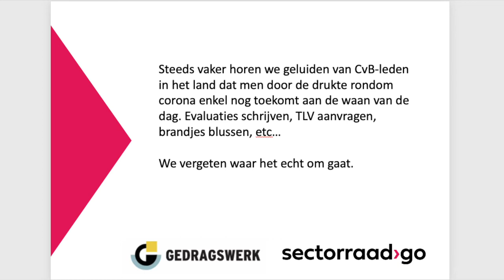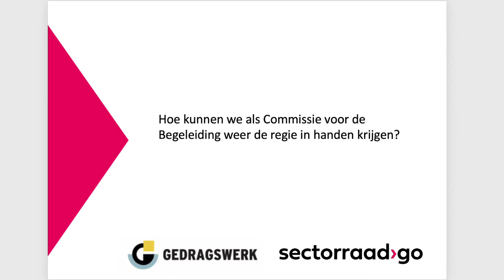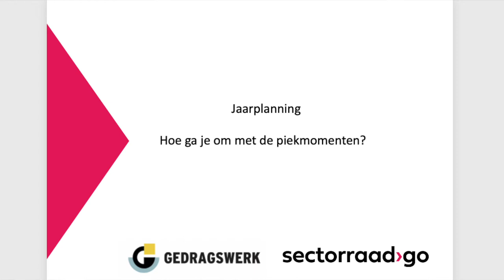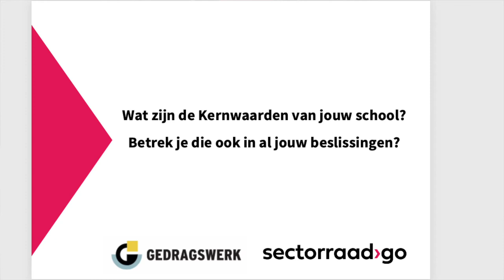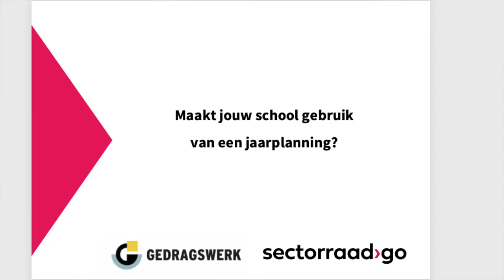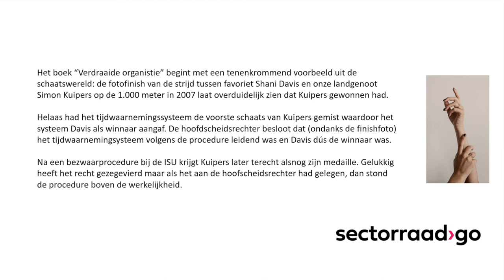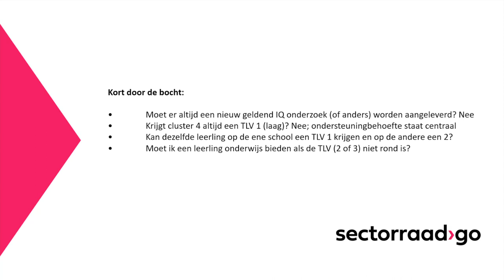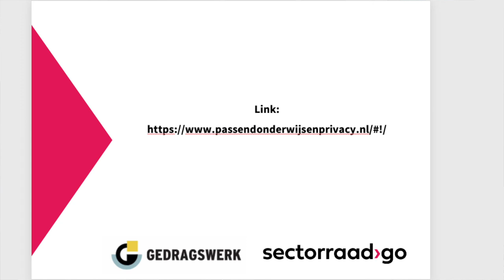Webinar De Basis op orde - voor een ondernemende Commissie voor de Begeleiding - 17 juni 2021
Steeds vaker horen we geluiden van CvB-leden in het land dat men door de drukte rondom corona enkel nog toekomt aan de waan van de dag. Evaluaties schrijven, TLV aanvragen, brandjes blussen etc …

We vergeten waar het echt om gaat. Komen er simpelweg niet toe om eens stil te staan bij wezenlijke vragen. Wat is de beste oplossing voor dat ene kind in een complexe situatie? Hoe kunnen we als CvB ons team het best ondersteunen?

In het webinar De Basis op Orde willen we een uurtje stil staan bij vragen die er echt toe doen. Hoe zorg je ervoor dat je na corona de basis van je onderwijs en zorg op orde hebt? Welke rol speel je als CvB daarin?

Timetabel video webinar De Basis op orde
0'00 Intro - tekst
0'25 Intro - Bart van Kessel, Gedragswerk
2'50 Aankondiging filmpje de Zinvolle Omweg
3'03 Vervolg Bart: aankondiging Ageeth Boverhuis, De Onderwijsspecialisten
3'50  Ageeth Boverhuis over CvB Mariendael over de nieuwe CvB op SO Mariëndael
15'35 Poll: Wat zijn de kernwaarden van jouw school? met reacties
19'15 Poll: Maakt jouw school gebruik van een jaarplanning? met reacties
23'55 Jasper Swüste : TLV & dialoog
37'05 Vragen nav presentatie Jasper Swüste
37'40 Afsluiting en plan voor volgend schooljaar
41'20 Einde